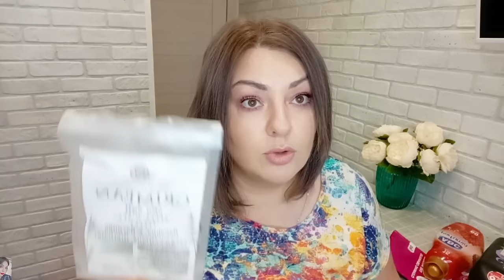ПУСТЫЕ БАНОЧКИ / ЛЮБИМЧИКИ В УХОДЕ И БЕСПОЛЕЗНЫЕ СРЕДСТВА 👎🏻 РАБОТАЮЩИЕ БЮДЖЕТНЫЕ НАХОДКИ👌🏼